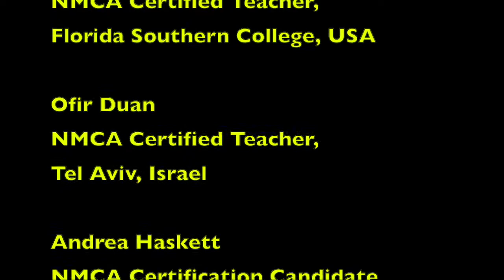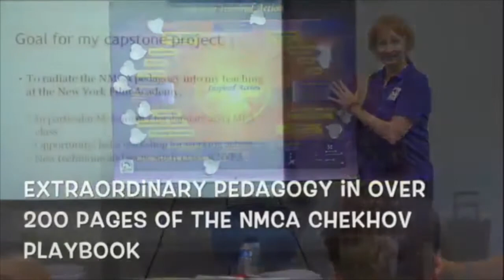Michael Chekhov: Characterization-Centers: On Your Feet the NMCA WAY with Lisa Dalton and Wil Kilroy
Practice your Characterization using Imaginary Moveable Centers with NMCA Master teachers Wil and Lisa and NMCA Alumni and guests-offering engaging activities you can do right now. NMCA strongly encourages artists to create and adapt exercises per Mr. Chekhov's encouraging words in Lessons for his Teachers. This is the first 'On Your Feet' video in the series on the Characterization. for upcoming live programs.